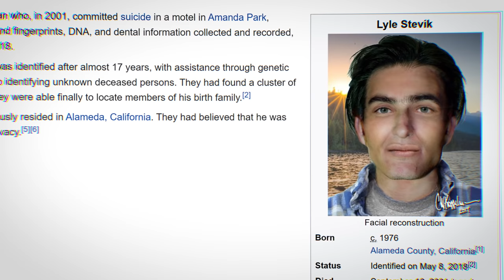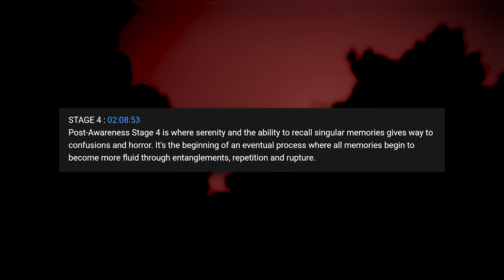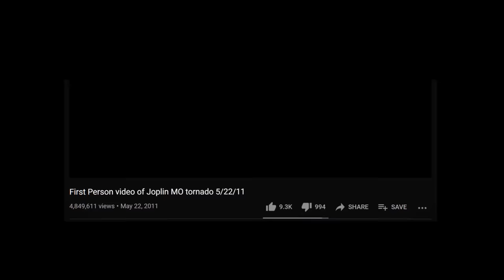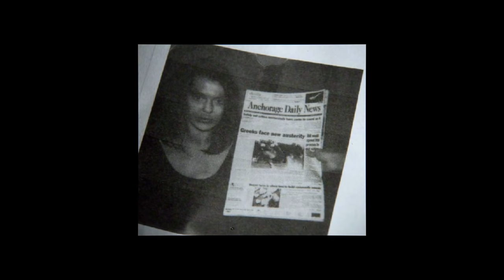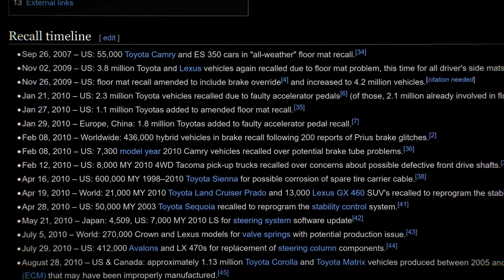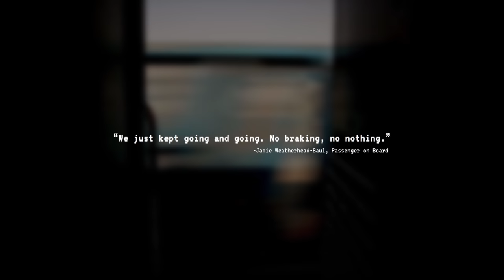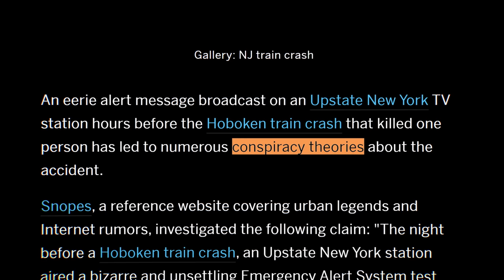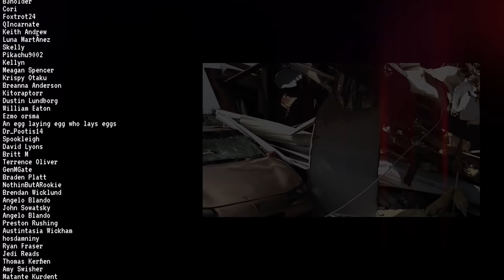Disturbing Things from Around the Internet [Vol. 12]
Eerie, bone-chilling content is nothing but a Google search away. Tonight, we're diving in to five more disturbing things that I've recently discovered.